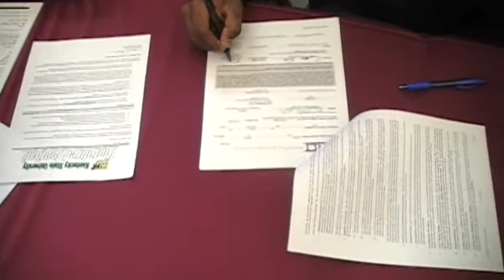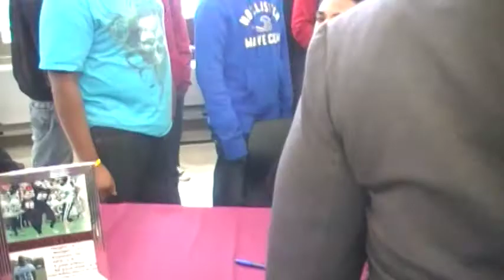Felando's Football Signing 2